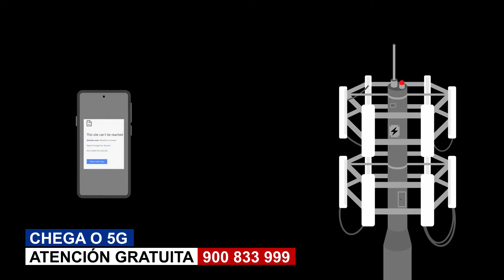Venres 18 Febreiro de 2022